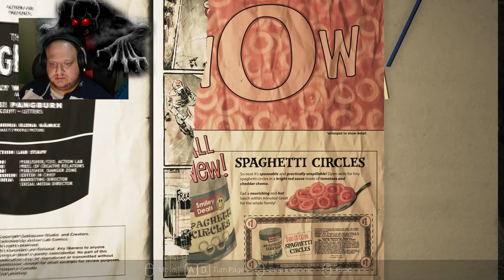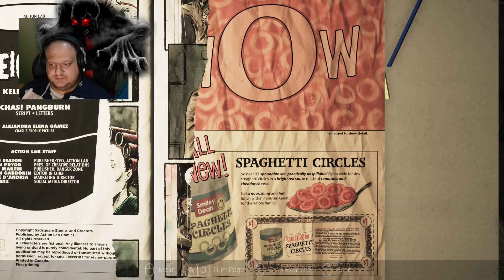Visage EP01 The Beginning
Visage EP01

Nuwe let's Play sit terug en geniet hom